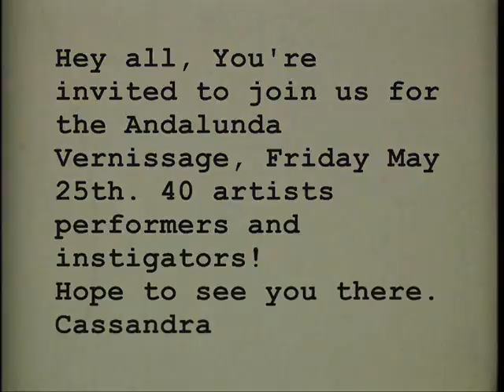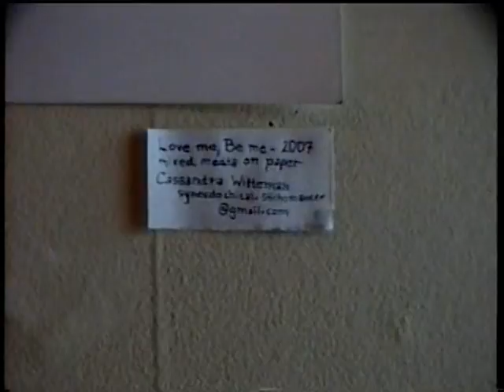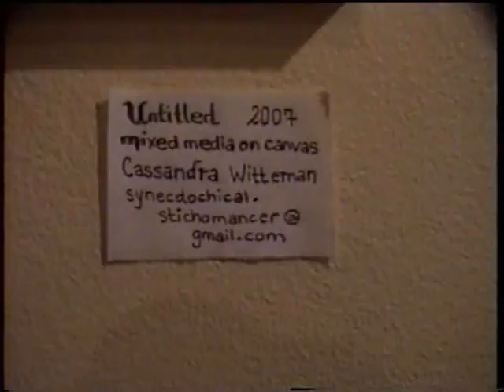Andalunda Vernissage pt 1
Old footage from a show i've been meaning to edit - here's the first chunk - got an hour and a bit to work through yet...

"Hey all,
Your invited to join us for the Andalunda Vernissage, Friday May 25th.

We have 40 people participating in our extravaganza: bands, performance art, spoken word, film, visual art, sculpture, installation and cheep beer to boot!

We're chilling out and having a little vernissage at 6:30, snacks and some wine with live solo performers providing music.

Then at 9 there's going to be more music which is mostly folky/jazzy/indie and then experimental beatboxing dancers, performance art and an open mic!

I'm pretty excited about the whole shindig (especially the 3D projected snow fall on the stage).

If you would like to drop on by, the address is 3997 St. Laurent (the Mainline Theatre).

Cassandra"